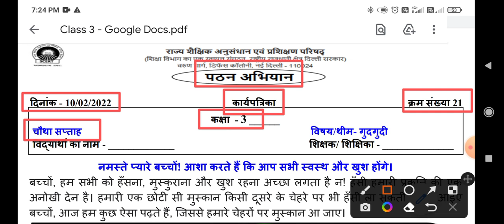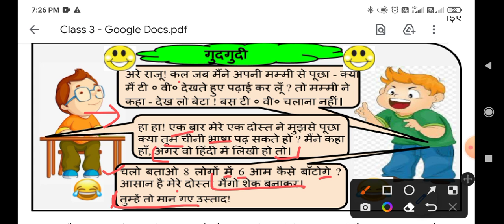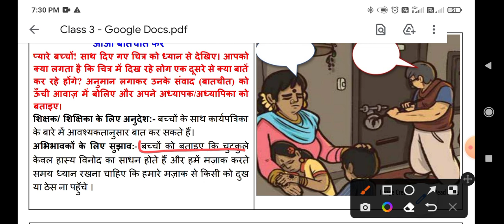pathan abhiyan class 3rd worksheet no 21 (10/2/22)/pathan abhiyan Hindi worksheet 21/ गुदगुदी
Hindi worksheet21 class 3
Class3 Hindi 21worksheet
Class3 Hindi worksheet21
Scert worksheet
edmc class 3rd worksheet no 21
class 3rd gatividhi patrak21
class  3rd Activity sheet21 edmc
class  3rd Activity sheet21
Scertworksheet21bothmediumforclass3
Scertworksheet21bothmediumclass3
forclass3Scertworksheet21bothmedium
Hindi worksheet 21 class 3rd
Hindi worksheet 21 class 3
Hindi worksheet no 21 class 3
Class 3 worksheet no 21 Hindi
Class 3rd worksheet 21 Hindi
Hindiworksheet21
21worksheetclass3
3rd class ki Hindi ki worksheet number 21
3rd class ki Hindi ki worksheet number21
10/02/2022 class 3 Hindi worksheet
10/02/2022 class3 Hindi worksheet21
10/02/2022 class3 Hindi worksheet no21 solution
Scert worksheet class 3 Hindi
Scert worksheet class 3 Hindi21
Today worksheet
Hindi worksheet,Hindi worksheet 21 class 3,Hindi worksheet21 class3,Hindi worksheet21 class 3,class 3 Hindi worksheet 21,class3 Hindi worksheet 21,class3 Hindi worksheet21,21 Hindi worksheet class3,Hindi 21 worksheet class 3,class3 Hindi 21 worksheet
Hindiworksheet21class3_10february2022
class3Hindiworksheet21_10february2022
Hindiworksheet21
Hindiworksheet21class3
class3Hindiworksheet21
class3HindiworkshetHindi21
Hindiworksheet21class3
Scert Hindiworksheet21class3
Hindiworksheet21class3
HindiworksheetHindi
Hindiworksheet21class3
Hindiworksheet21
class3Hindiworksheet21
Hindiworksheet21 class3
Scert Hindiworksheet21class3
Hindiworksheet21class3 edmc
Edmc Hindiworksheet 21
Hindiworksheet21class3 edmc
Hindi worksheet class 3
Edmc Hindi worksheet class3
Hindiworksheetclass3 edmc
Edmc Hindiworksheet21 class3
Hindi worksheet21 class3